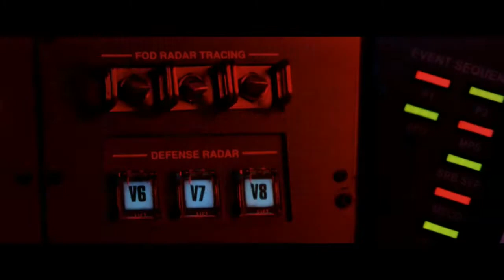Crimson Glory - Mayday